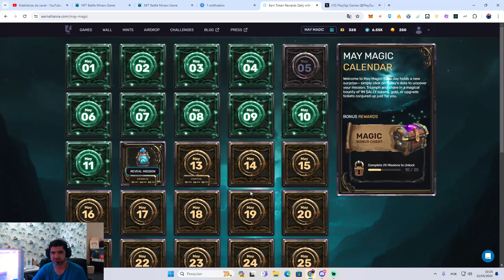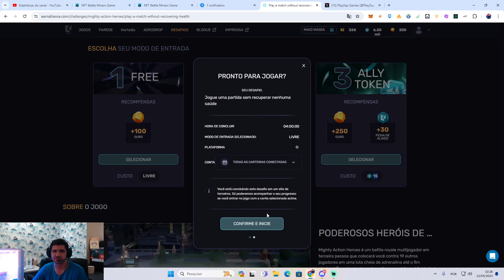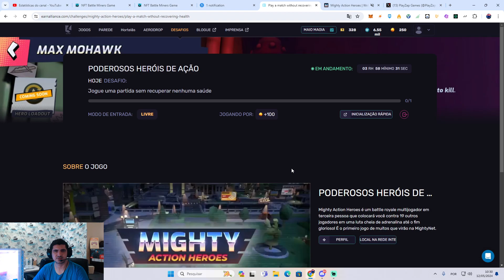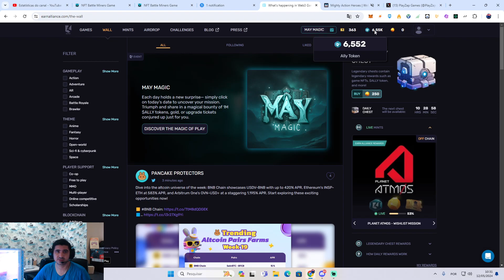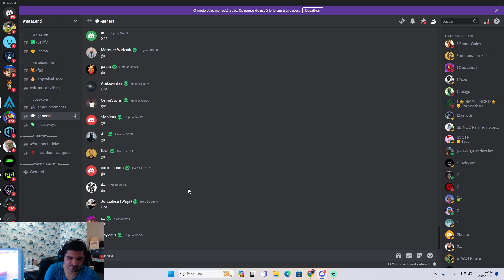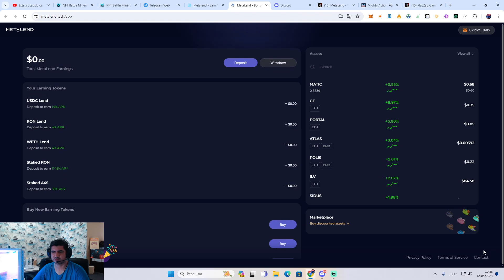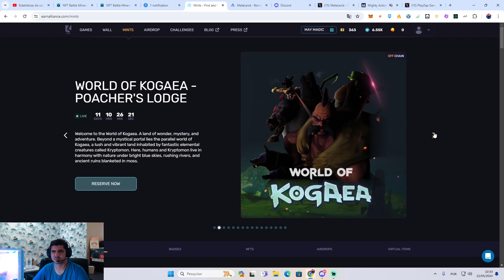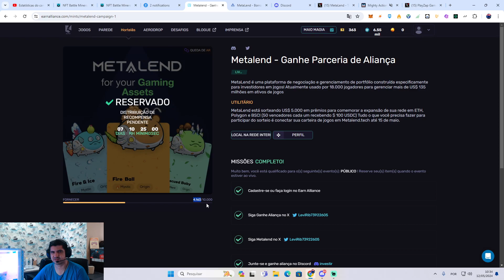EARN ALLIANCE NOVAS TAREFAS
MetaLend está sorteando US$ 5.000 em prêmios para comemorar a expansão de sua rede em ETH, Polygon e BSC! (50 vencedores cada um recebendo $ 100 USDC) Tudo o que você precisa fazer para participar do sorteio é conectar sua carteira de jogos em Metalend.tech até 15 de maio.